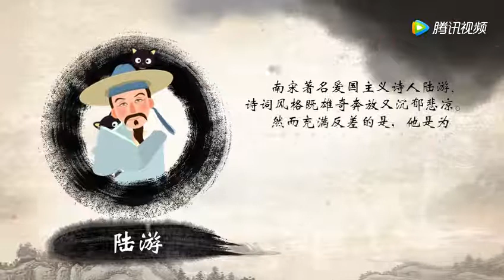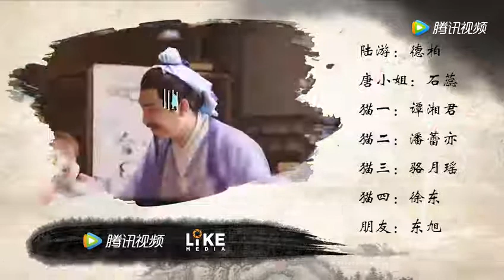Famous Chinese（Lu You）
The southern song loved the poet of cat